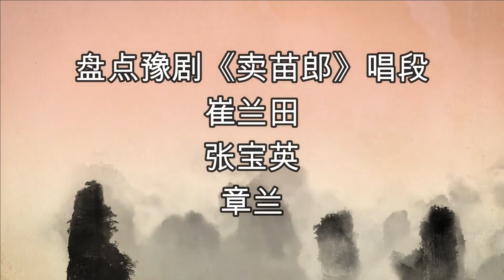豫剧《卖苗郎》唱功对比：郑岚、张宝英、崔兰田